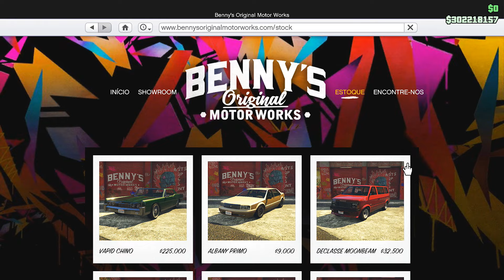GTA 5 ONLINE - TUNAGEM VAN DECLASSE MOONBEAM - DLC LOWRIDERS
Confia no SENHOR e faz o bem;
habita na terra e alimenta-te da verdade.
Agrada-te do SENHOR,
e ele satisfará os desejos do teu coração.
Entrega o teu caminho ao SENHOR,
Confia nele, e o mais ele fará.
Fará sobressair a tua justiça como a luz
e o teu direito, como o sol ao meio-dia.

Descansa no SENHOR e espera nele,
não te irrites por causa do homem
que prospera em seu caminho,
por causa do que leva a cabo
os seus maus desígnios.
  (SALMOS – Cap.37, 3-7)